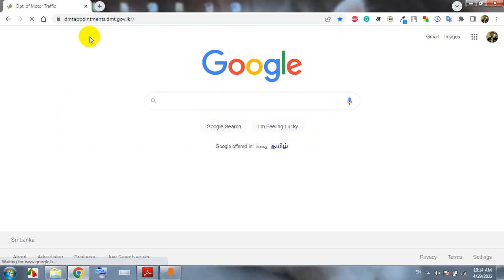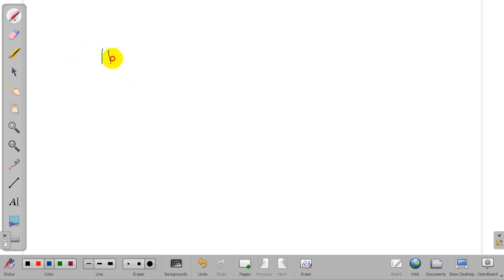HND Exam Help | HTML | Web Development | 01 | Introduction to the Internet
HNDIT හා වෙනත් පාඨමාලා සඳහා අවශ්‍ය HTML ඉගෙනගැනීමට පෙර Internet, web ගැන අවශ්‍ය මූලික දැනුම.